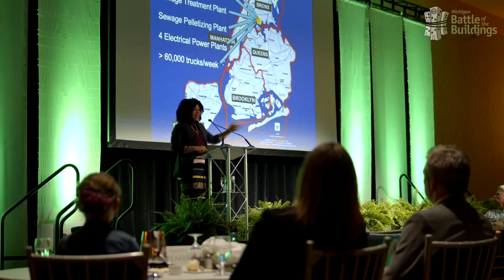FineLine MOVE Video Demo